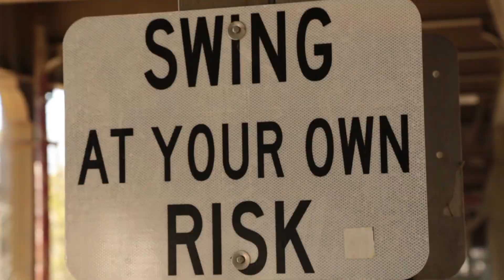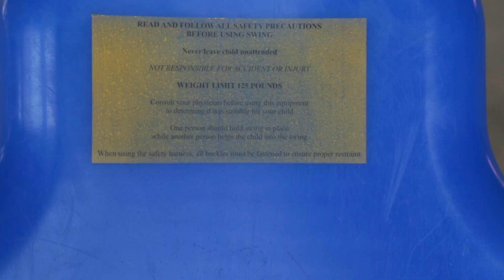(hidden) geMKE | Swing Park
Student producer She'Mariya Hurt takes time to swing the afternoon away at the riverside 'swing park' underneath the Holton Street Bridge in downtown Milwaukee.

+38